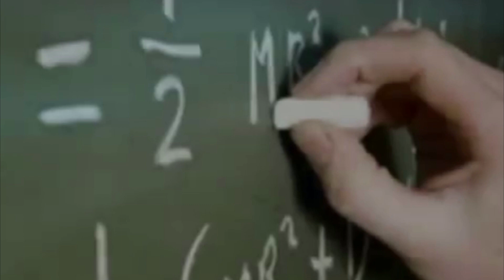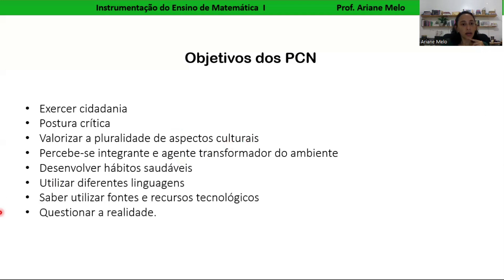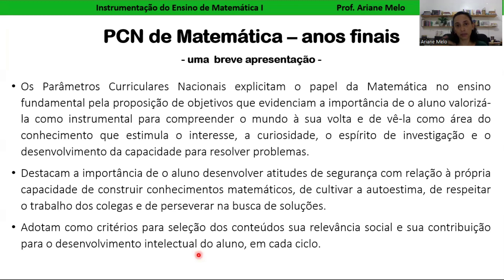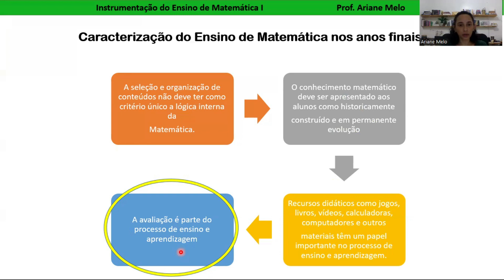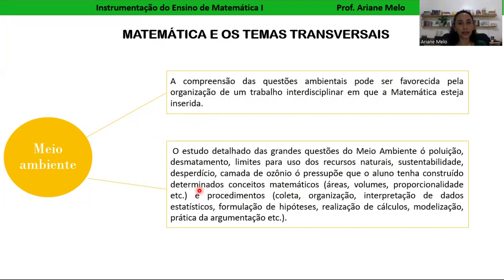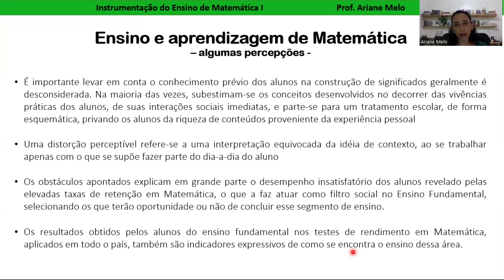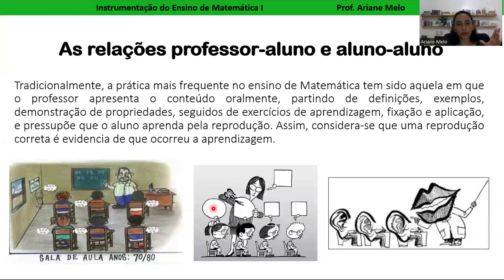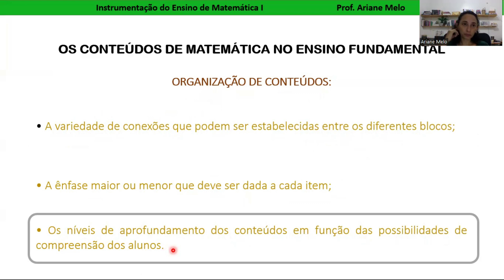AULA 2 - Instrumentação para o Ensino de Matemática I (Profa. Me. Ariane)